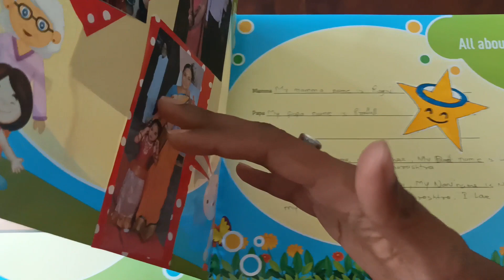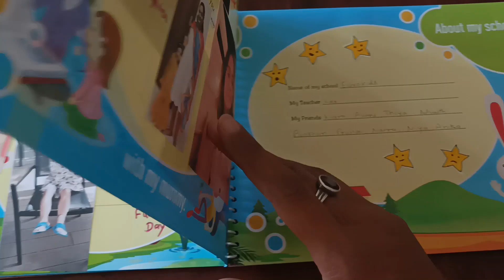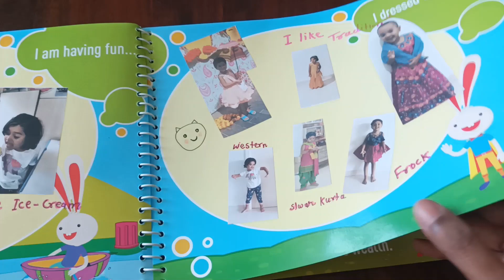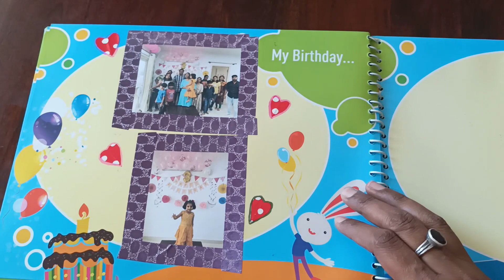Memory Book | Euro Kids Nursery Memory book idea | DIY memory book 📖ideas 2023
here you can see my daughter's memory book idea in 2023

memories book idea
euro kids memory book idea
memory book
memory book of school
memory book of preschool
memories book idea school
memories book idea easy